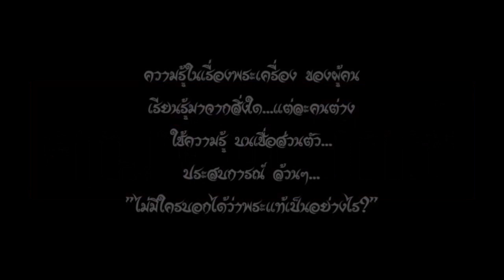ตอนที่ 169 คนขายพระ หรือ เซียนพระ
อาชีพ คนเล่นของเก่า ขายพระ ก็อยากที่ขายของให้ได้
แต่ถ้าคนซื้อไม่มีความรู้ ก็ไม่ซื้อ ดังนั้น สิ่งที่ อาจารย์โอ๊ต ทำให้เห็น คือ

นำวิชาการ นำพระเก่า มาบอกเล่า ก็เพื่อทำให้คนที่สนใจอยากสะสม
อยากแขวนพระห้อยคอ ได้รู้ถึงคุณค่าของพระที่พวกคุณมีก่อน

ส่วนการค้าขายก็เป็นเรื่องของ วิชาความรู้ ถ้าคุณรู้จักพระเยอะ
คุณก็จะหาพระแท้ได้แบบที่ อาจารย์โอ๊ต แสดงให้ดู

พระแท้ พระดี ไม่จำเป็นต้องแพง เพราะ พระที่อาจารย์โอ๊ต นำมาแนะนำ
มีตั้งแต่หลักร้อย ไปจนถึงหลักหมื่นหลักแสน

สรุปแล้ว เผยแพร่การเรียนรู้พระเครื่อง คนพันเอ็กซ์พระเครื่องไทย SiamAmulet